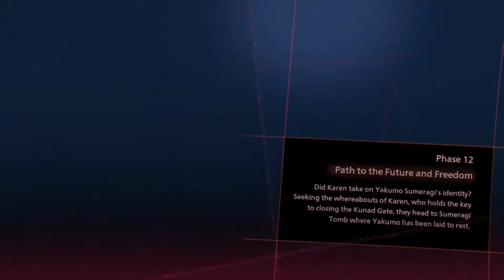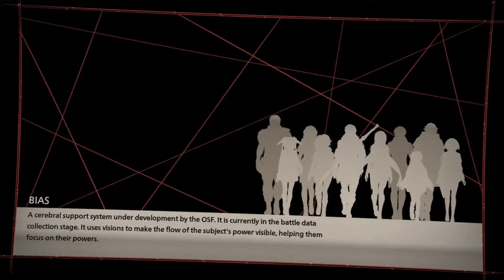Scarlet Nexus part 33